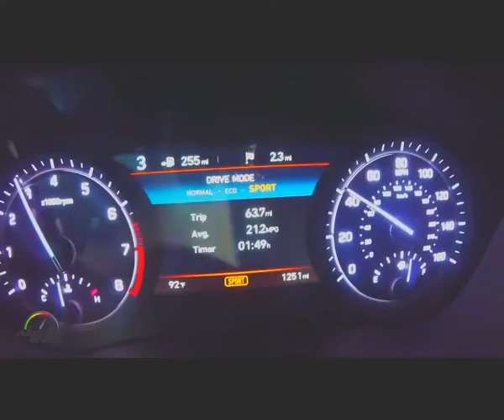Test Drive Genesis G80 Sport 2018 en Napa Valley Good Best